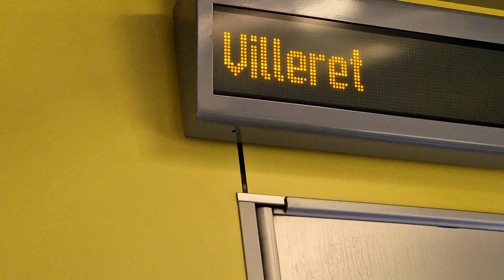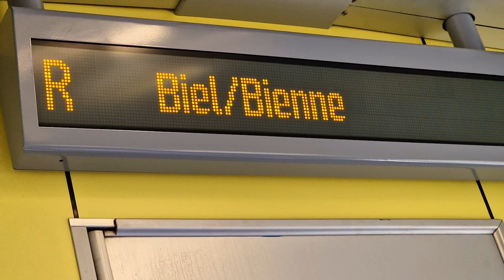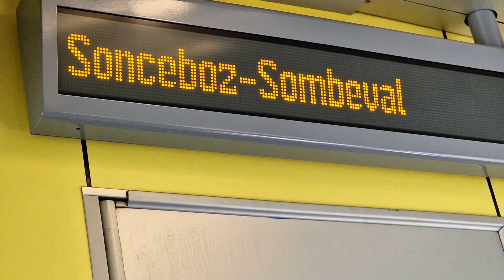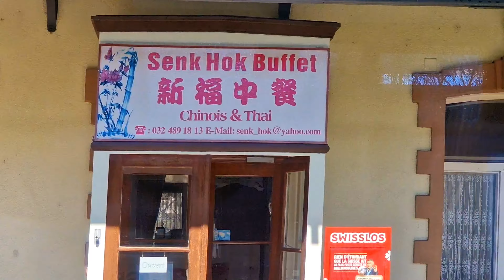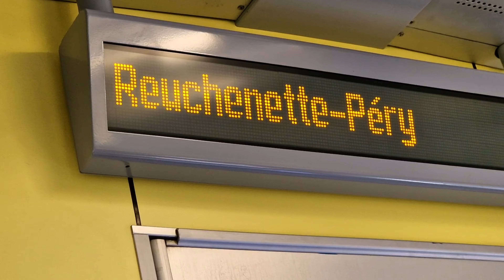Live. ដើរចេញពីសាលារៀនភាសាបារាំង St-Imier,Bern,Swiss,និងធ្វើដំណើរតាមរទេះភ្លើង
ដើរចេញពីសាលារៀនភាសាបារាំង St-Imier,Bern,Swiss,និងធ្វើដំណើរតាមរទេះភ្លើងត្រឡប់ទៅវត្តស្វីសខេមរារាម Péry,